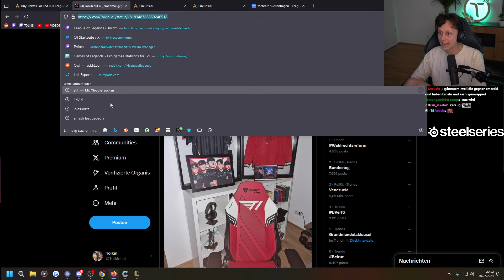Tolkin gegen die E N T E! | NNO OLD vs BTZ - GAME 1 | SUMMER SPLIT '24 - 4. LIGA